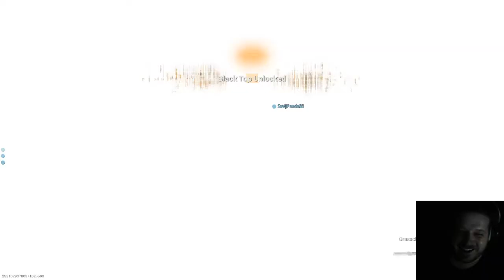P&P Play CoD - GIVIN ER' ALL SHE'S GOT